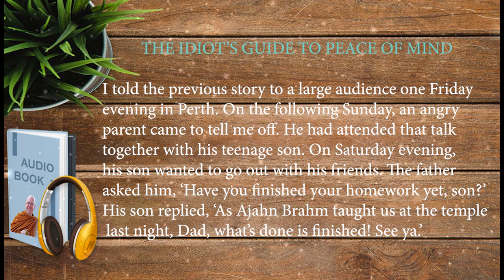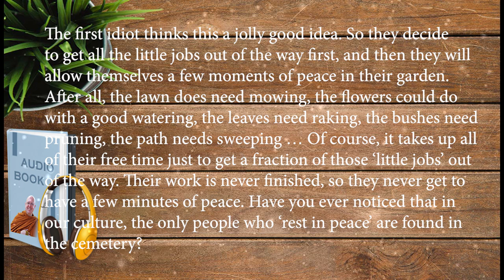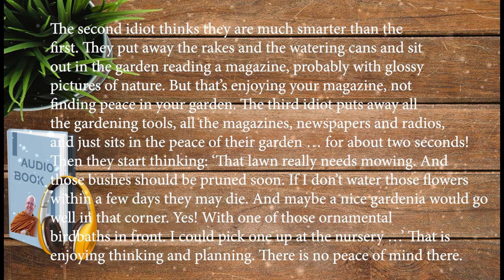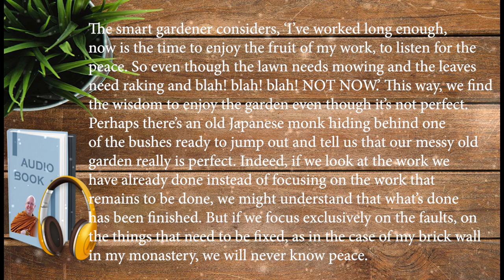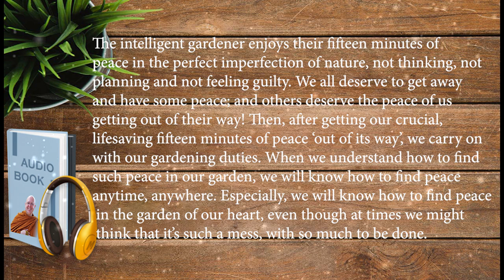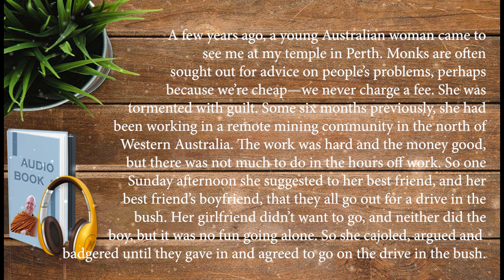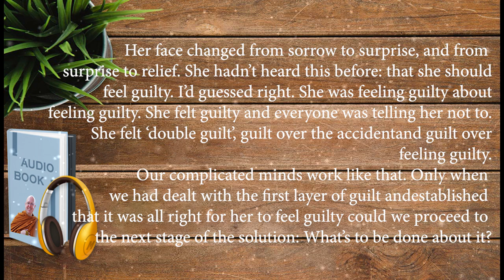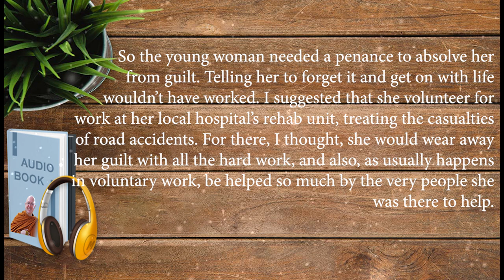Ajahn Brahm Audiobook | The idiots guide to peace of mind & Guilt and absolution